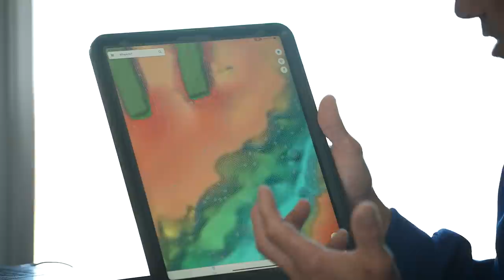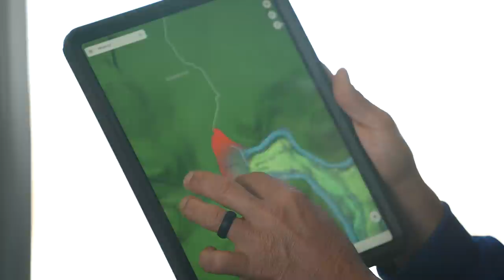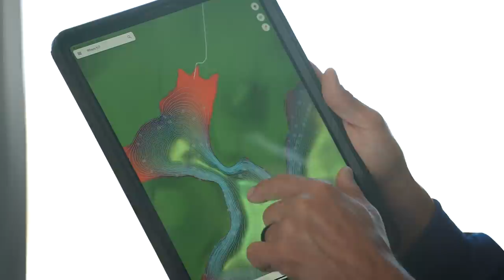Where to find bass in DECEMBER! // Where to start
People ask me all the time - where to start when fishing a lake, what structures to fish on, and how to figure out a pattern. This video will hopefully show you what I do to figure out where to start. I hope this helps!